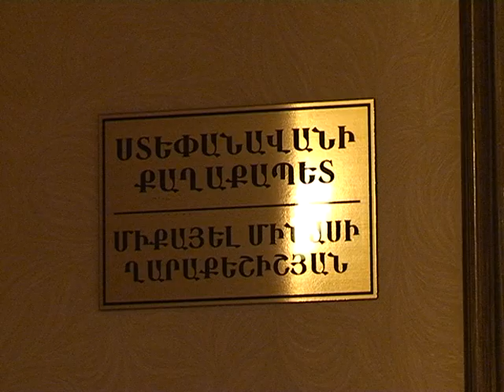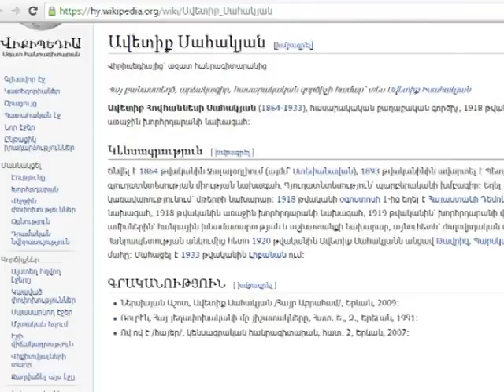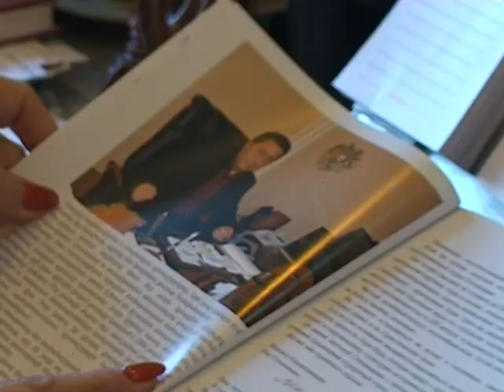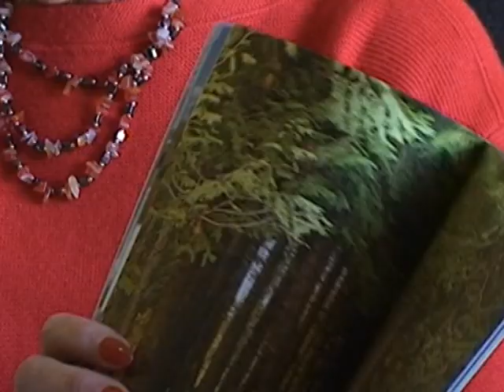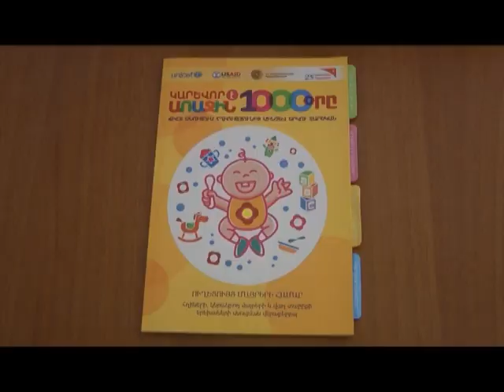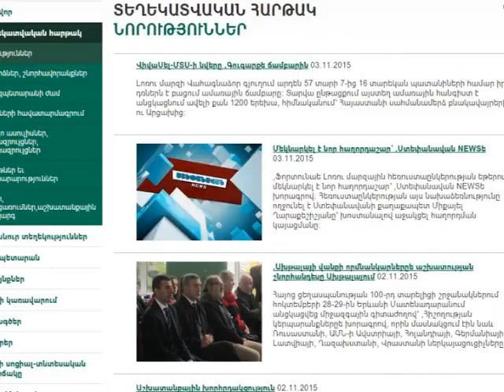Ստեփանավան NEWS - 09.11.15